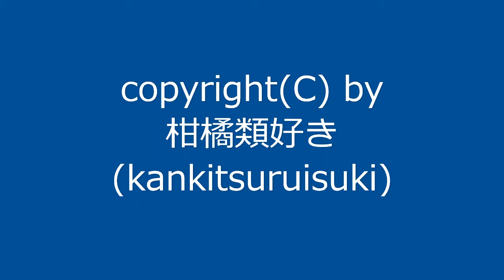曲名：『晴れの日その11』 / Original Music